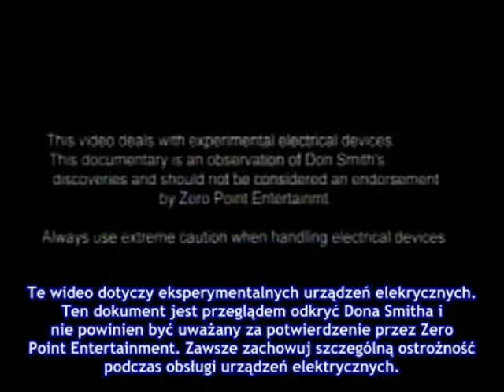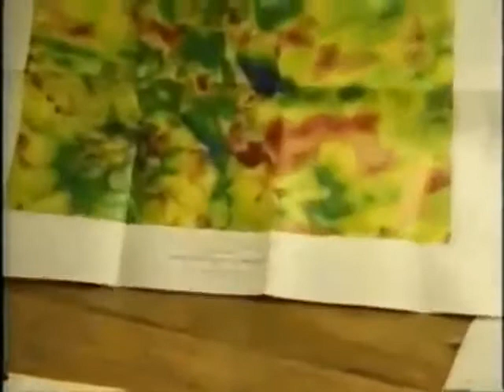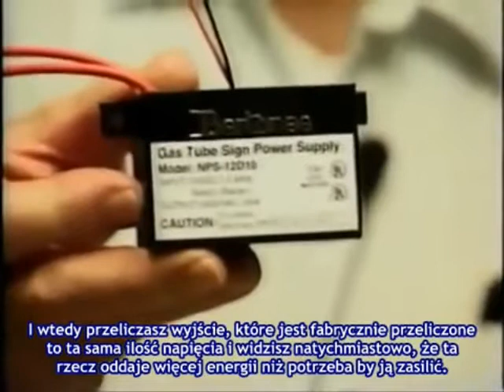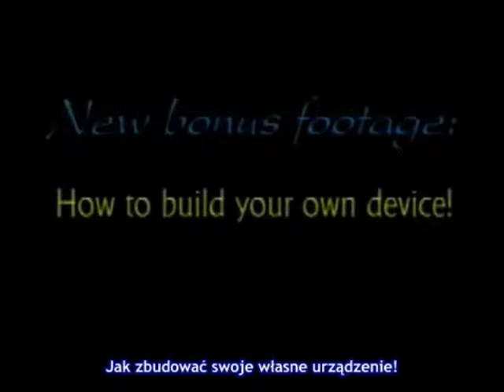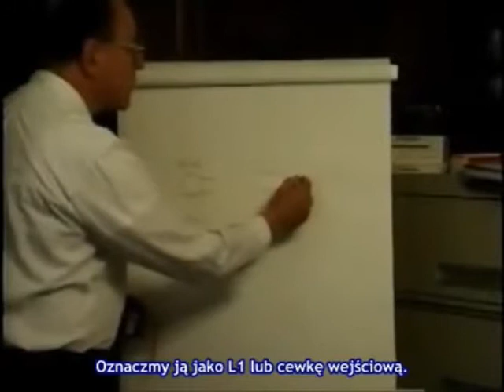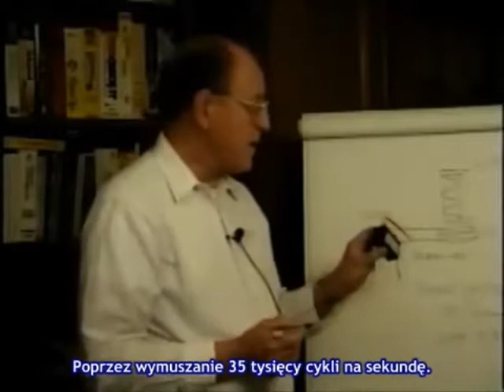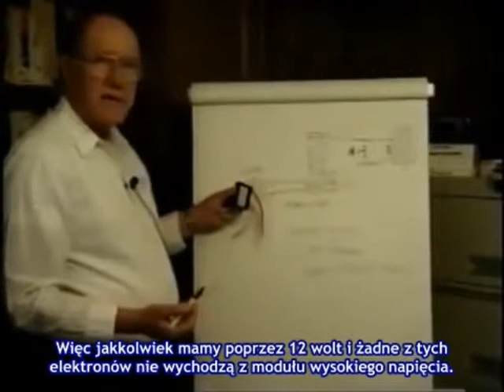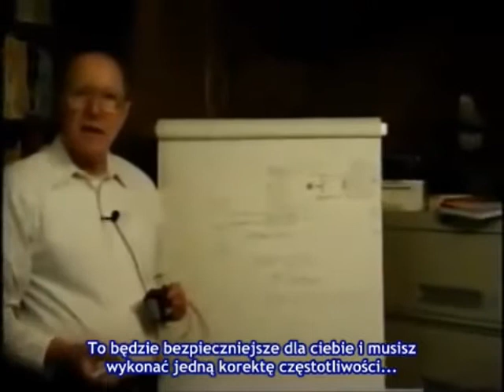Wywiad z Donem Smithem